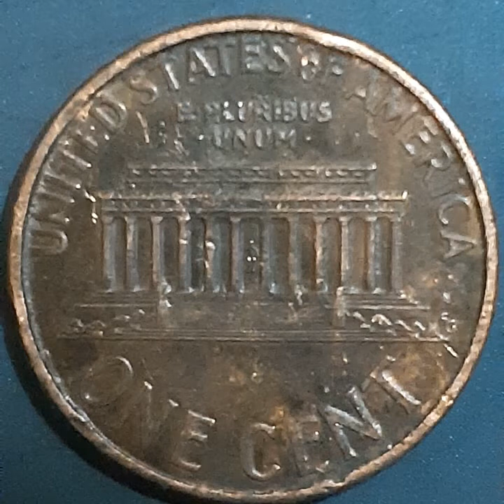ONE CENT 1994 D (7)